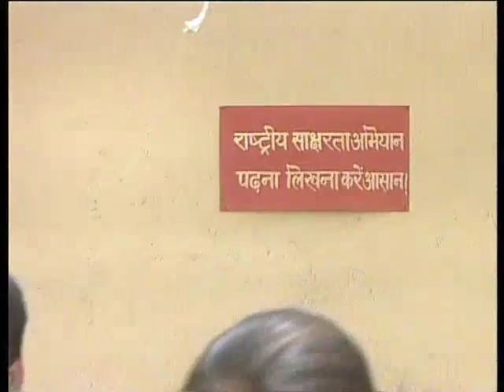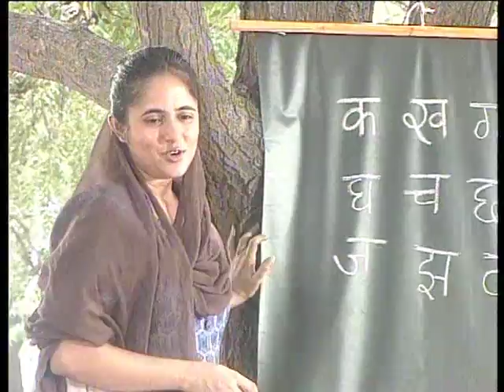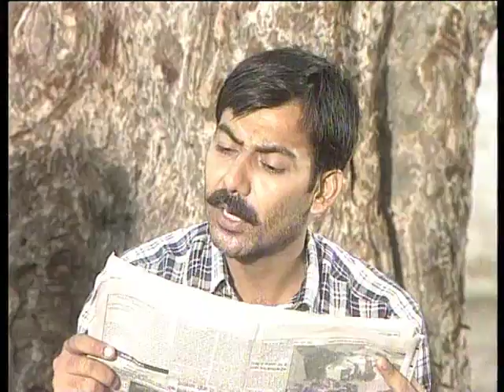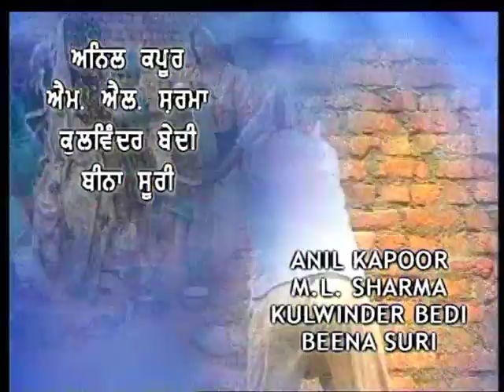Badleya Zamana Bhag 09 / बदलेया ज‌‌‌माना भाग 09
इस कार्यक्रम में बस्ती के लोगों का पढ़ने लिख के बाद आये परिवर्तन के बारे में बताया गया है।